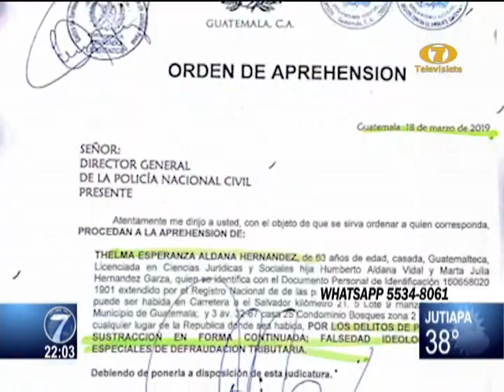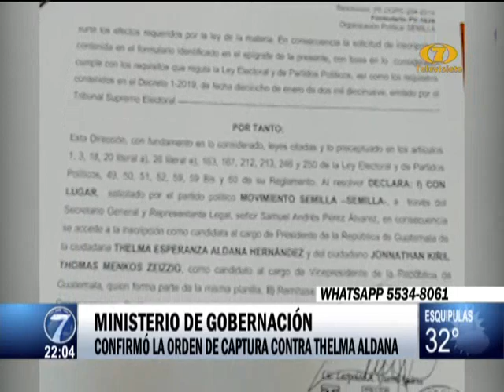Ministerio de Gobernación confirmó la orden de captura contra Aldana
PNC recibe orden de aprehensión en contra de Thelma Aldana

El portavoz del Ministerio de Gobernación, Fernando Lucero, confirmó la orden de captura en contra de la exfiscal, Thelma Aldana.